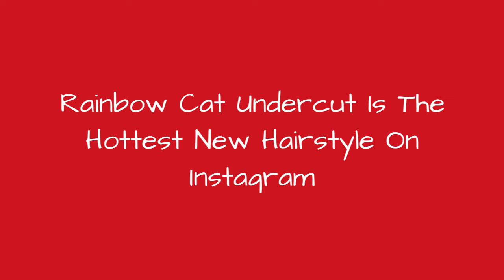Rainbow Cat Undercut Is The Hottest New Hairstyle On Instagram 🔥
0:00 - Intro
0:00:12 -
0:00:21 -
0:00:30 -